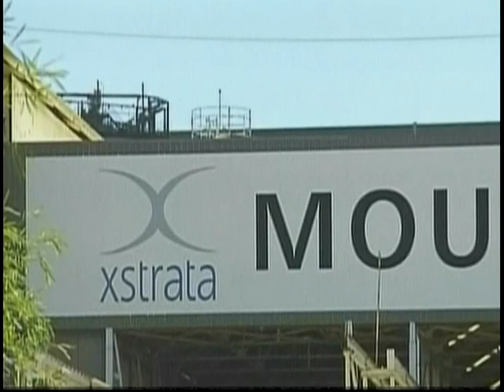120807 - Tin Kinh Tế Thế Giới